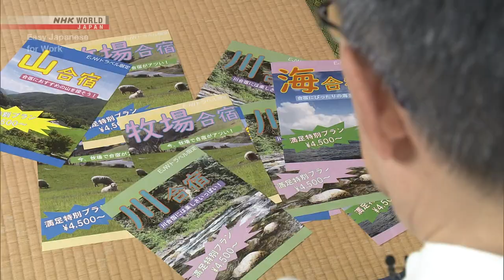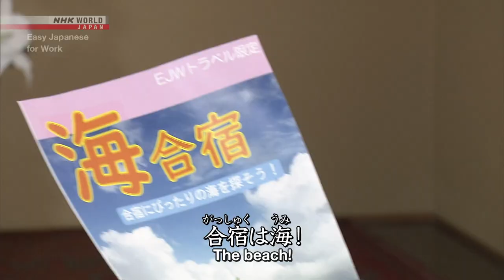Keigo for 'They're ___ing right now": 〜は、ただいま___中でございます [Keigo Dojo] - Easy Japanese for Work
Improve you workplace Japanese skills with more free lessons!

Knowing how to properly explain in Japanese why someone is currently unavailable removes some mental hang-ups when it comes to answering the telephone.

Keigo Dojo provides instruction on how to use keigo [敬語] (Japanese honorifics), an essential aspect to using the Japanese language with respect and civility.